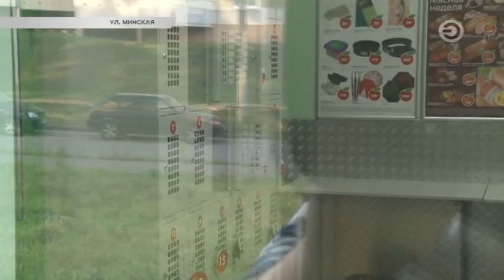Перехват 21.08.2018 Карманник